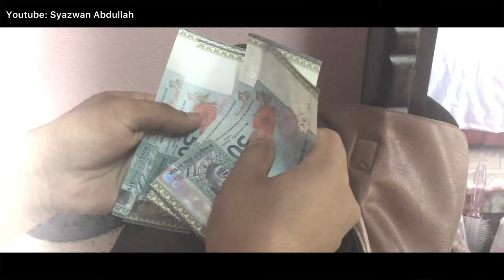PENYESALAN TIADA GANTI | SHORTFILM DISEBABKAN ABANG, ADIK JADI MANGSA